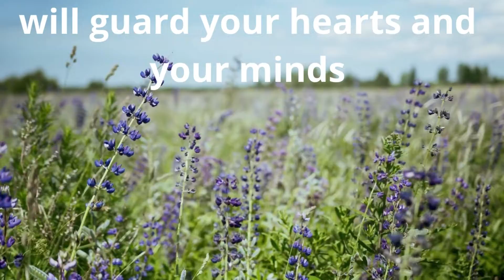Do Not Be Anxious.